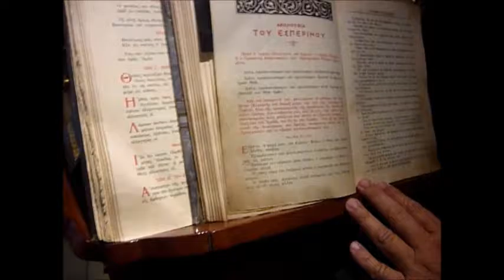ΠΡΟΣΚΥΝΗΜΑ ΓΕΩΡΓΙΟΥ ΧΑΤΖΗΡΟΪΝΑ ΣΤΟΥΣ ΑΓΙΟΥΣ ΤΟΠΟΥΣ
Πρόχειρη βιντεοληψία ἀναρτημένη διαδικτυακῶς διὰ συναισθηματικοὺς λόγους καὶ μόνο.